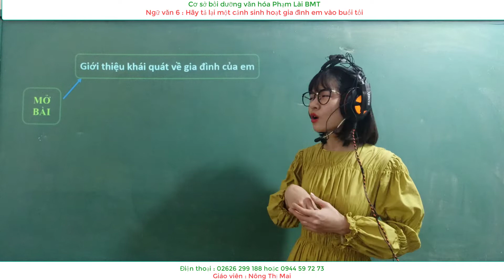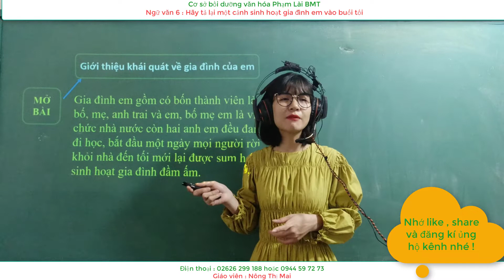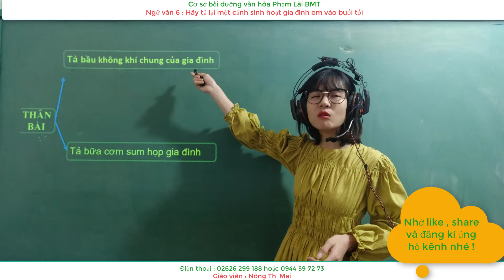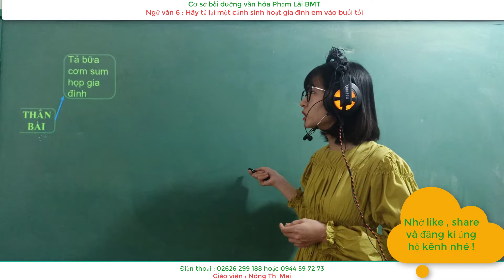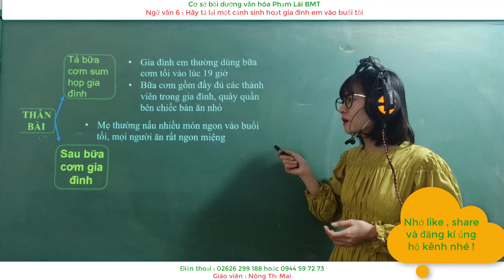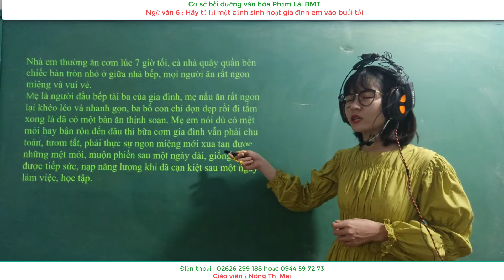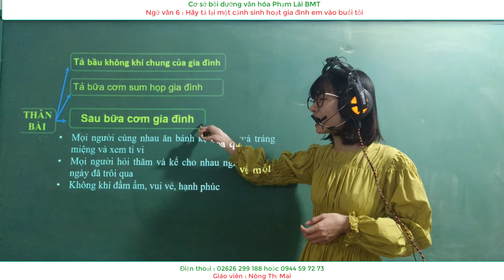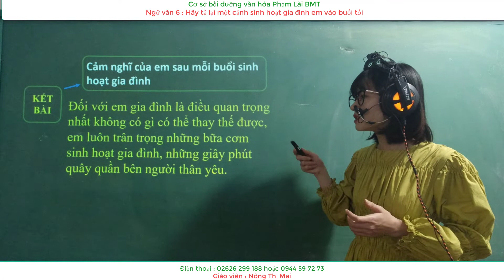Ngữ văn 6 : Hãy tả lại một cảnh sinh hoạt gia đình em vào một buổi tối